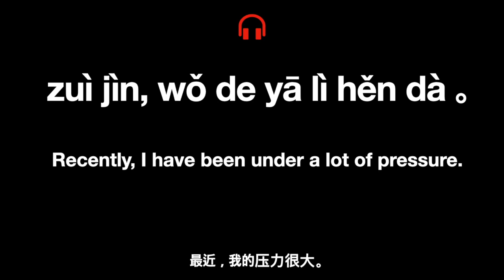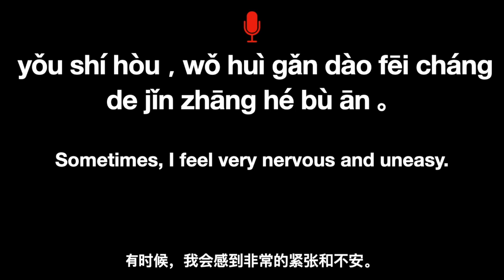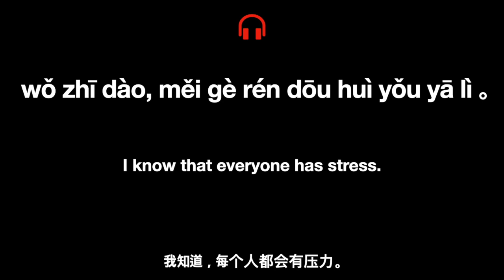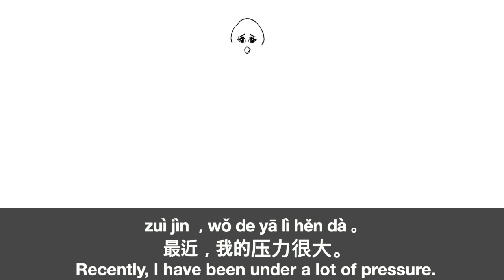3-Minutes Intensive Chinese Listening and Speaking Practice: Anna's Stress-- Advanced Level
Intensive Chinese Listening and Speaking Practice
This video will help you improve your Chinese speaking skill effectively. Listen and repeat!

[HSK 1] Simple Chinese Character Practice Sheet (with Translation, Pinyin & Stroke Order)

Learn Chinese Essentials is an informative Channel for Mandarin Chinese learners. Here you will find lessons on essential words, phrases, expressions, and daily use sentences that native Chinese speakers often use.

Visit regularly as new lessons are added EVERY WEEK.